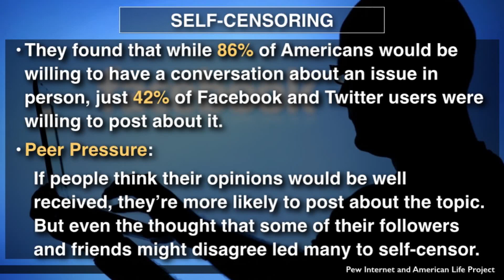Are You Censoring Yourself?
A new study released Tuesday by the Pew Internet and American Life Project has revealed some interesting things about your friends opinions on social media.

Researchers from Rutgers University and Pew asked 1,800 American adults how likely they were to speak out, online and in person, about the news that former NSA contractor Edward Snowden leaked information regarding domestic surveillance to media outlets. Watch the video to see what the study's findings.

Host:
Dave Rubin

Guests:
Felicia Michaels